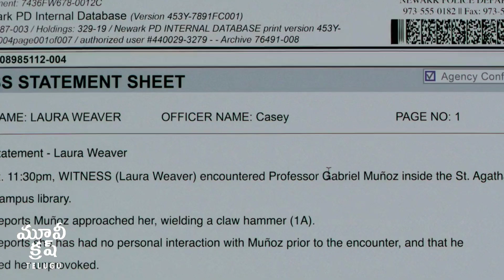నవ్వితే చనిపోవడం ఎక్కడైనా చూసారా? కలలో కూడా ఊహించనీ హార్రర్ సినిమా | Smile 2022 movie explained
After witnessing a bizarre, traumatic incident involving a patient, Dr. Rose Cotter starts experiencing frightening occurrences that she can't explain. As an overwhelming terror begins taking over her life, Rose must confront her troubling past in order to survive and escape her horrifying new reality.